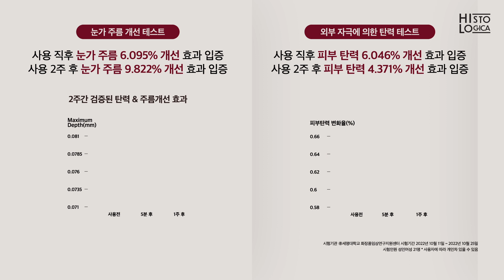HISTOLOGICA Retinol Interview (Short Version)